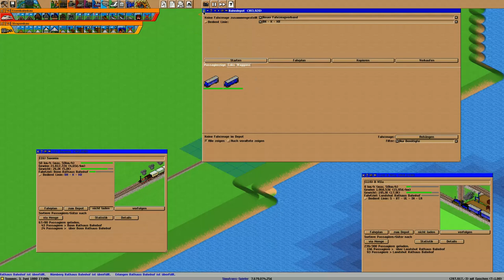Simutrans Kooperation Folge 52 Deutsch